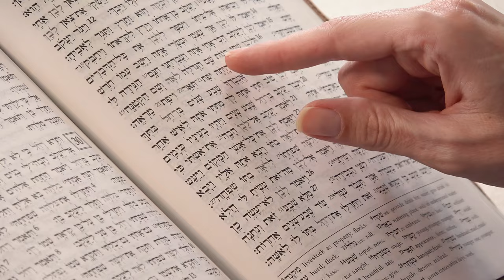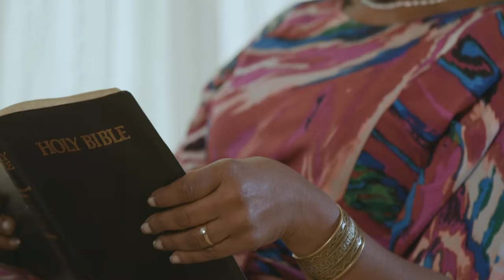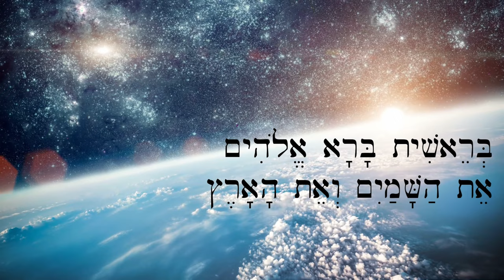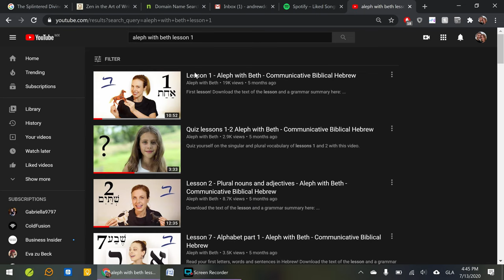Curso de Hebreo Bíblico Gratuito - Introducción - Aleph with Beth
Con este video curso gratuito Aleph with Beth, puedes aprender a leer el hebreo bíblico paso a paso sin importar el idioma que hables. Enseñamos a través de imágenes y videos en hebreo monolingüe, por lo que no necesitas saber inglés ni ningún otro idioma para aprender. Puedes aprender por tu cuenta viendo nuestros videos, o usarlos para acompañar un curso tradicional de gramática hebrea para ayudarte a interiorizar más el idioma hebreo y leer con mayor fluidez. ¡Comparte nuestro curso con amigos que puedan estar interesados en aprender hebreo!

Si eres maestro de hebreo y quieres colaborar con nosotros para crear más materiales de enseñanza gratuitos en español u otro idioma, no dudes en contactarnos.

Ofrecemos este curso gratuito de hebreo bíblico en línea - Si te gustaría ver más lecciones como estas en hebreo bíblico, por favor considerar donar aquí para ayudarnos a continuar produciendo lecciones

¡Muchísimas gracias a nuestra amiga Diana Moreno por su ayuda con la grabación del audio!